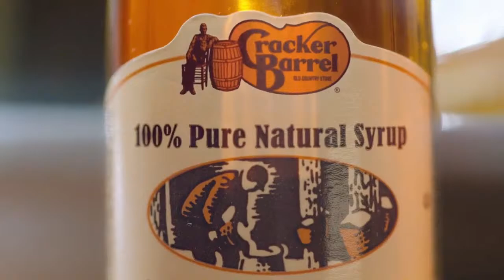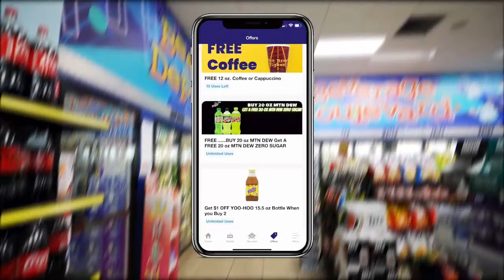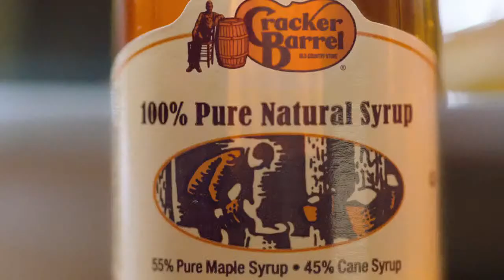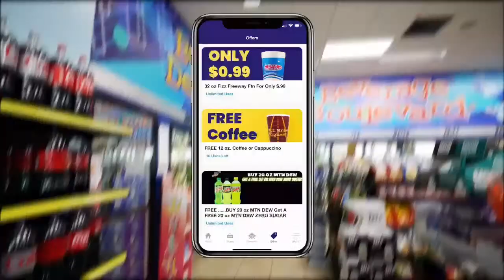EAST FAIRMONT BEES VS. FAIRMONT SENIOR POLAR BEARS | WV HS BASEBALL